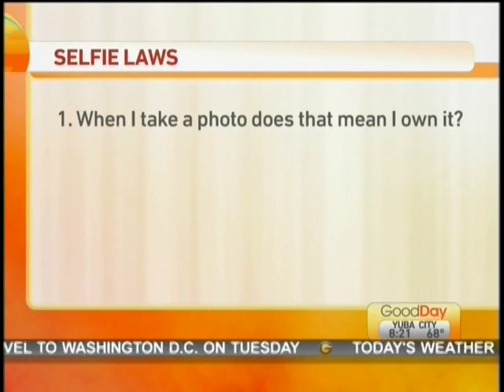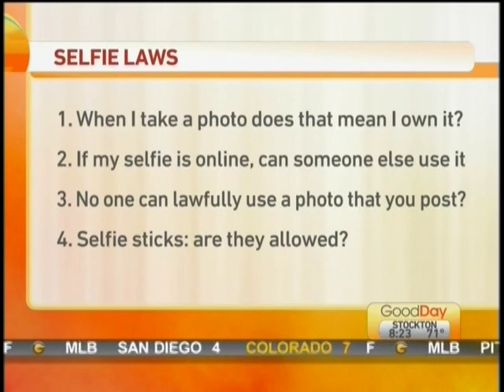CBS/CW "Good Day Sacramento": Mona Parsa on selfie laws (Sept 19, 2015)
Mona Parsa talks selfie laws on "Good Day Sacramento" (Sept 19, 2015)